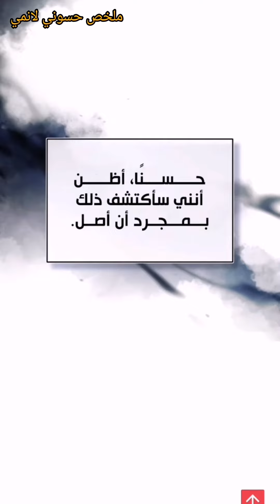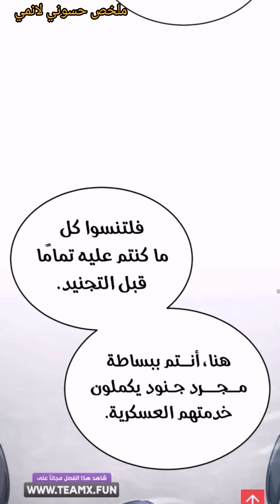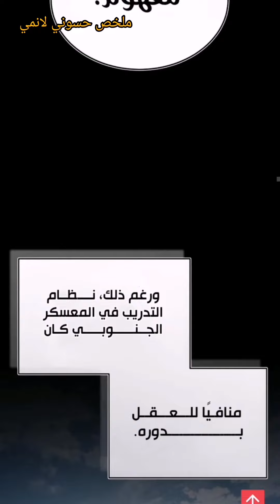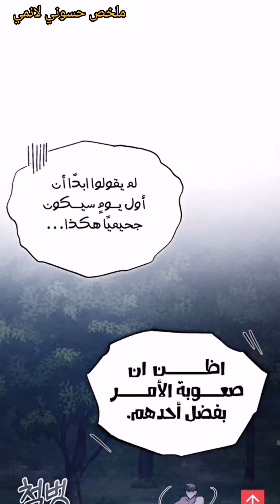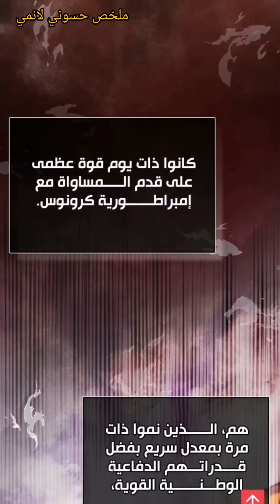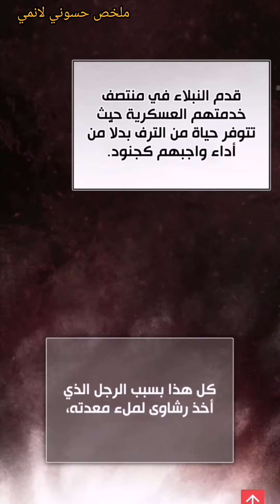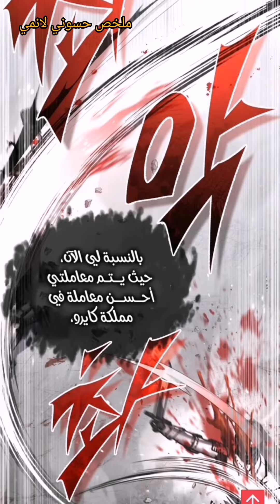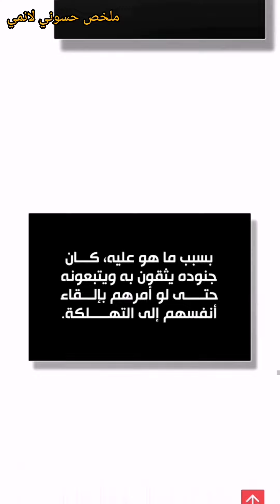لايستطيع الشيطان السماوي أن يعيش حياة طبيعية 1️⃣2️⃣ بدايه الحرب لاوله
مرحبا بالجميع بقناتي لاتنسئ دعمي لاستمرار وشكرا

ان اعجبك الفيديو

فيس بوك صفحتي

الملخص مانهوا  حيث بدات جديد في هاذه المجال سنه 2023 فبراير يوم 15 اتمنئ من الجميع دعمي لاستمرار في المجال وشكرا

"how to"
كلمات مفتاحيه انصحك لاتقراء وقتك ثمين 😘😂

Chromebook